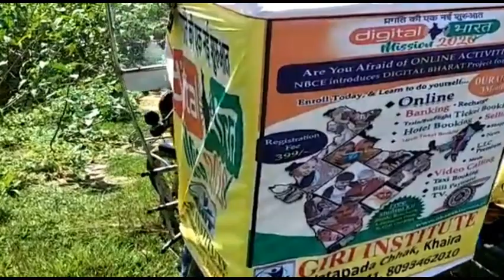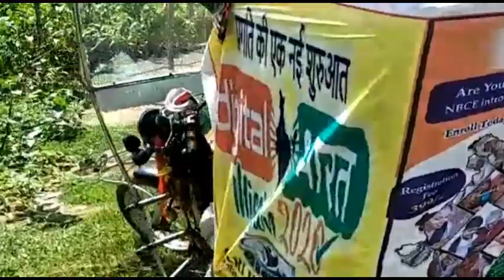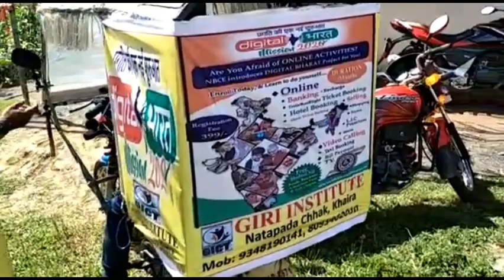Digital Bharat Mission 2020 / Use Online Banking, Cab Booking, Hotel Booking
"Digital Bharat Mission 2020" is the project by NBCE Skill Development to build a new India by making 10 lakhs people digitally literate.

NBCE Skill Development took this initiative to transform India into a digitally empowered society and knowledge economy. It aims to connect entire India digitally within the year of 2020 by training Indian people to operate Smart Phone to perform different types of day to day works like bank account opening, banking transaction, rail / flight / bus ticket booking, hotel booking, online shopping, electricity / mobile / DTH bill payments, video calling, send and receive e-mails by using different types of most useful mobile applications. Hence enable all people to use the Information Technology related applications especially Digital Payments to actively participate in the process of our nation building. "Digital Bharat Mission 2020" provide the bridge for digital divide, specifically targeting 14 – 60 years age groups Indian citizen in all over India.